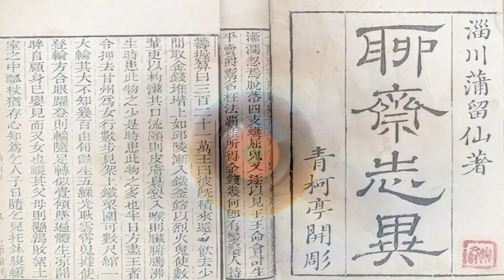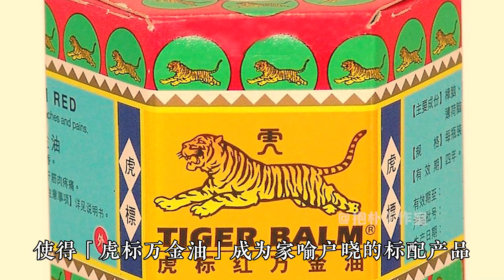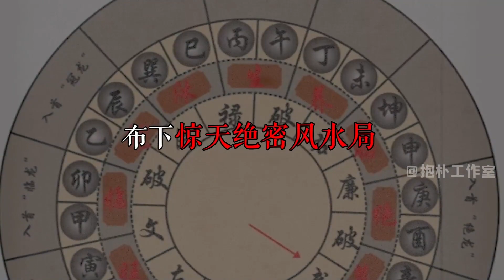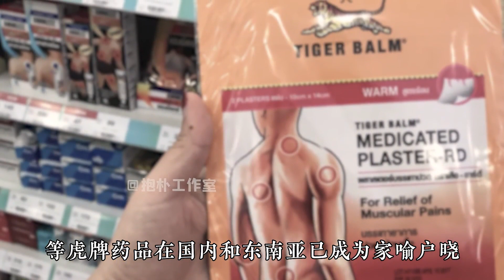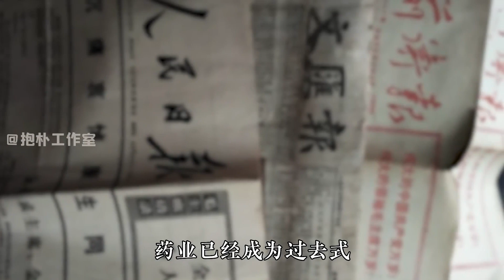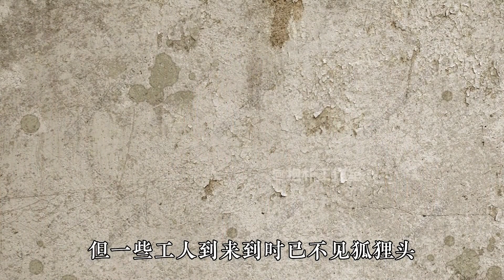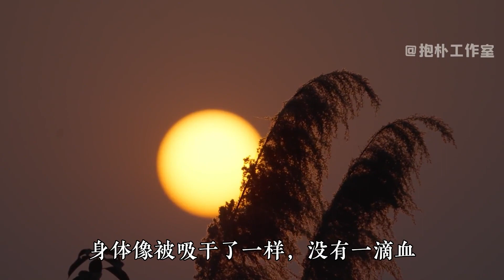别墅豪宅养“狐仙”，布下惊天绝密风水局，揭秘香港虎豹别墅！【抱朴工作室】